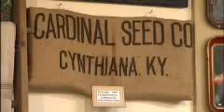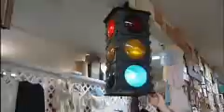People's Museum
July 16, 2009 Greg Stotelmyer